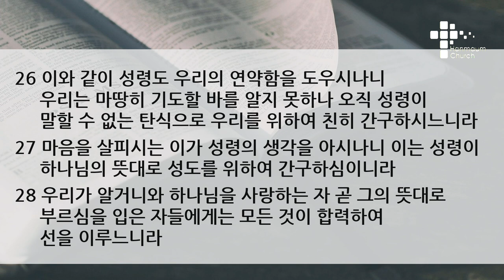재의 수요 예배 설교 | 2021.02.17 | 말할 수 없는 성령의 탄식으로 | 로마서 8장 26~28절 | 이찬규 목사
말할 수 없는 성령의 탄식으로 (로마서 8장 26~28절)